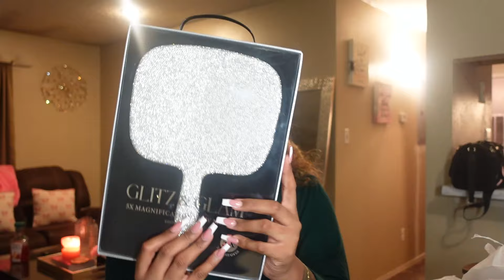WEEKEND VLOG! I SPENT $600 AT VS PINK + TJ MAXX + ROSS + BURLINGTONS HAUL+ CHATTING & MORE!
Heyyyy gilie. im back with a weekend chill vlog nothing major lol! I hope you all are dog well and also enjoyed this vlog! Until next time beauties. Love you

lashes I'm wearing